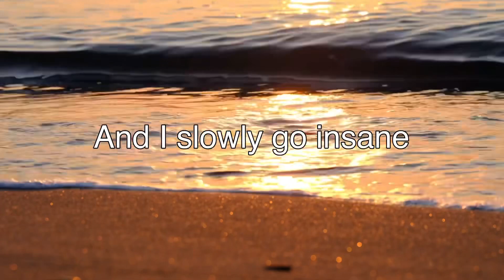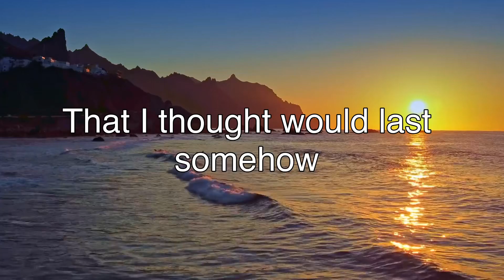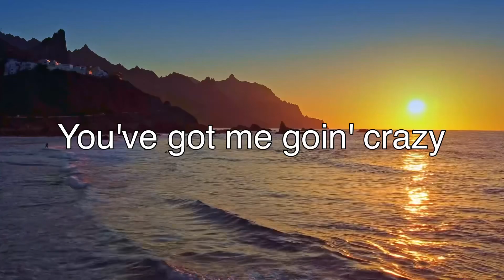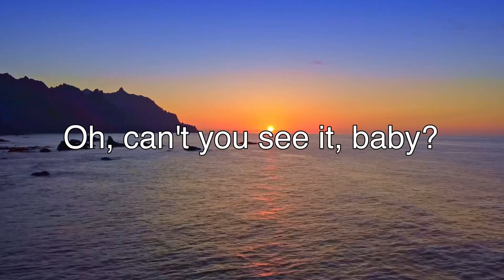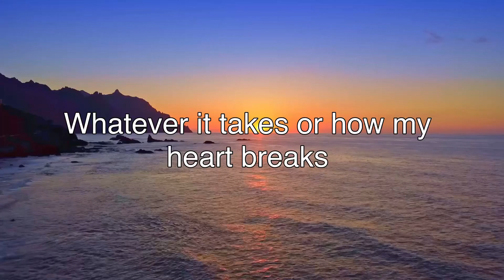Right here waiting with lyrics- Richard Marx